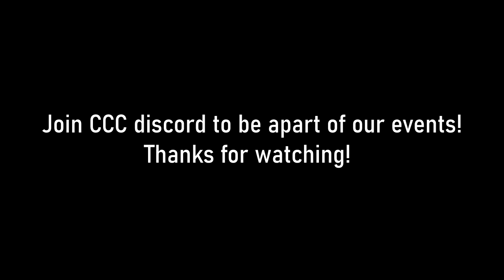[RSM FREEROAM] CCC Supercar Meet!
Welcome to another [GTA] video!

Song - Rob - Right Now

bye